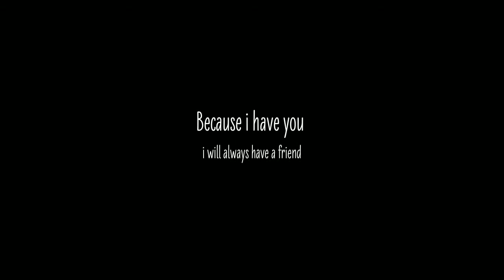Wonderful video of familly,babies,love ones and creating memories